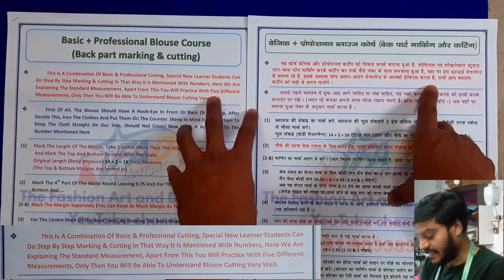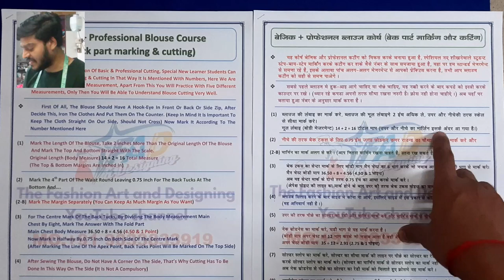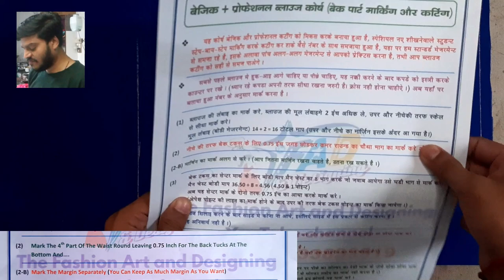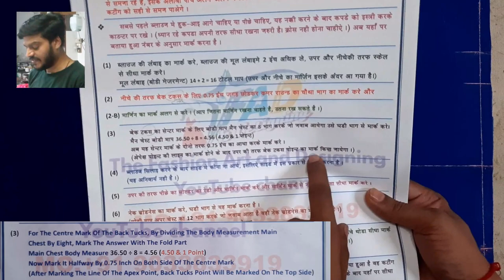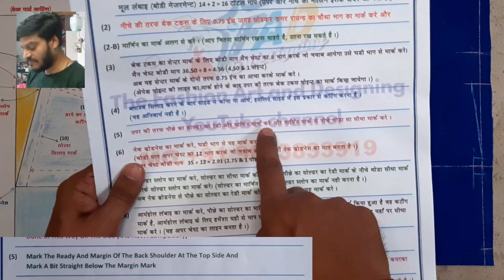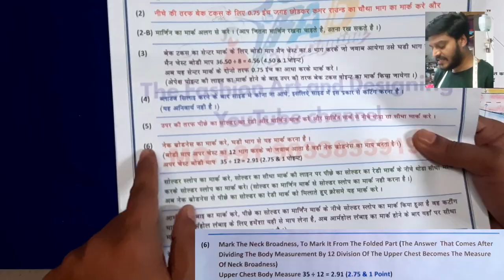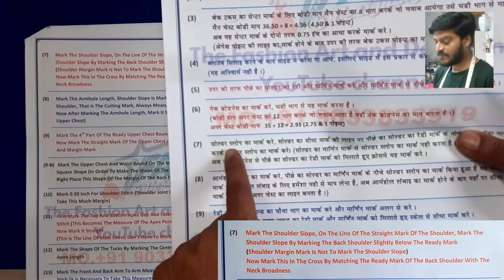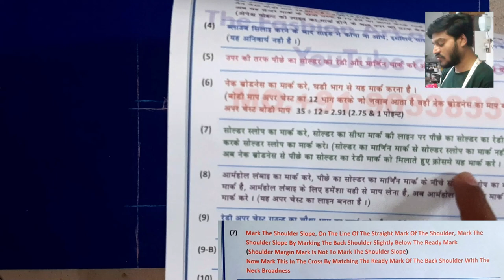ब्लाउज कटिंग लेक्चर - 2 | Shoulder Slope Measure | ब्लाउज कटिंग स्टेप बाय स्टेप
Blouse Cutting Lecture
Blouse Cutting Step By Step
Basic + Professional Blouse Course
Shoulder Slope Measurement

  Aaj ka blouse cutting lecture - 2 me blouse back part ka marking karna shuru karege...yah Basic + Professional Blouse Course me ham aapko step by step marking aur cutting karna samjayege
  Specially new beginners students ke liye yah course banaya huaa hai...
Iske sath me ham Blouse Paper Drafting bata rahe hai wo ham selling bhi kar rahe hai isko purchase karne ke liye aap hame whatsapp par message kare